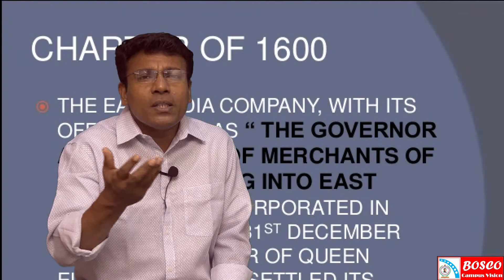THE HISTORY OF ENGLISH LITERATURE (VICTORIAN ERA) : LECTURE 11 (THE BRITISH EMPIRE)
By the end of the 19th century, the British Empire became the ‘mighty empire’ with colonies in many parts of the world. The Mighty British Empire